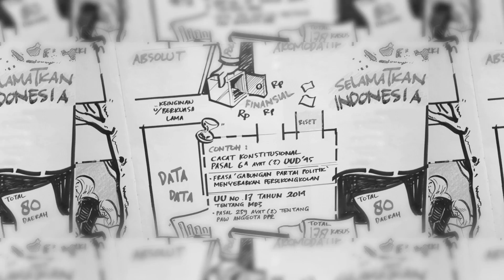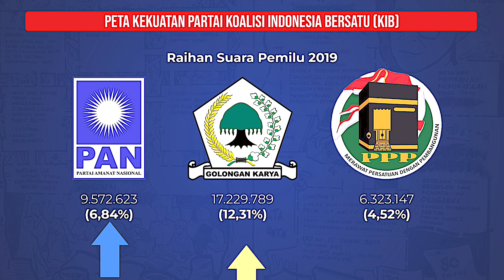PARTAI-PARTAI UNJUK GIGI. CAPRES UNGGULAN TANPA PARTAI BISA GIGIT JARI| AF UNCENSORED